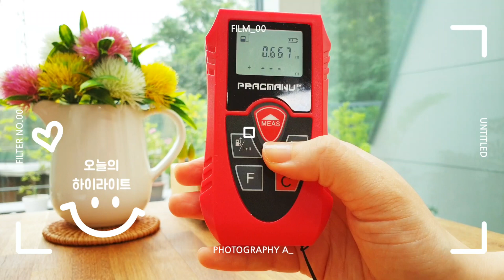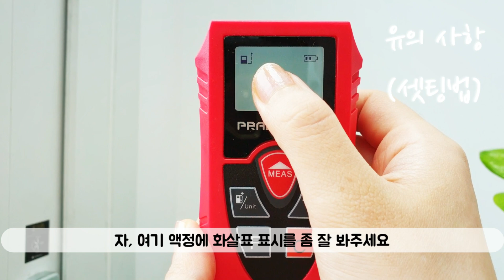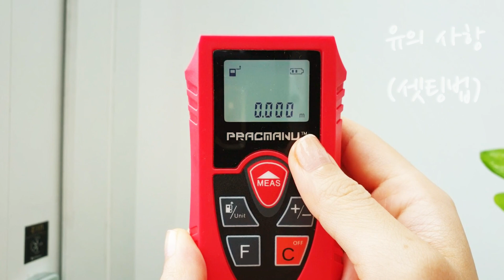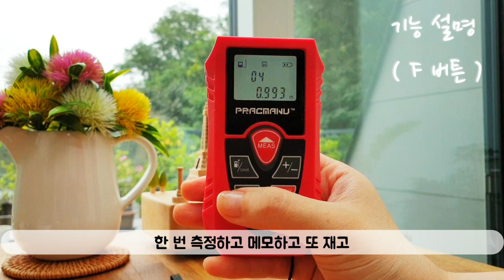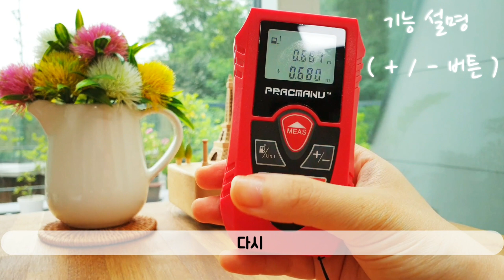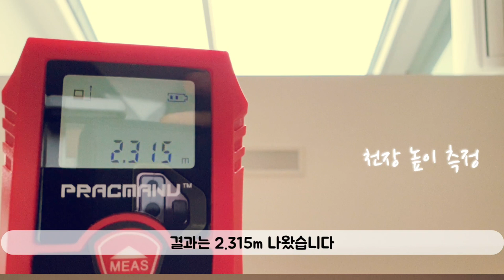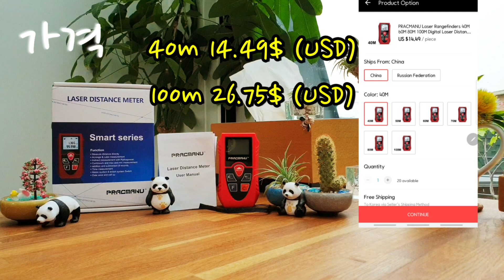[Eng] 레이저 줄자 사용법과 후기, 레이저 거리측정기, PRACMANU, laser meter device ruler, 알리익스프레스 추천, AliExpress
※ Here is an English instruction and English subtitles.
안녕하세요, 반짝이는 RJ입니다.

이사하실 때 새 집으로 간다는 설레임도 잠시, 가구 배치나 구매를 위해 줄자로 방 크기를 측정하다가 짜증나는 일 있지 않으셨나요? 혼자서 줄자들고 씨름한다고 혹은 옆에서 누가 도와줘도 여기저기 재다 보면 실수해서 다시 재고, 헷갈리고. 기록하고, 금방 끝날 줄 알았는데 의외로 시간이 꽤 걸리고 지치게 됩니다. 누구나 한 번은 있는 일이죠?

이럴 때 유용하게 사용 가능한 레이저 줄자, 디지털 레이저 거리측정기를 소개해 보려고 합니다. 비싸서 건축 전문가들만 사용 가능하다고 생각하는데 그렇지 않습니다. 아주 저렴한 가격으로 가정용으로 사용 가능한 레이저 거리 측정기 제품 설명과 사용법부터 알리익스프레스 주문 정보, 가격 소개, 마지막으로 총평까지 놓치지 마세요!!

Hello, I'm Sinning RJ.

Didn't you get annoyed while measuring your room size for furniture placement or purchase? If you're alone and wrestle with the tape measure, you'll make a mistake and measure again. And I thought it would be over soon, but it took me a long time and I got tired. It happens once, I'm sure you've had this experience, too. right?

I'd like to introduce you to a useful laser rangefinders, laser meter device ruler , a digital laser distance meter. It's expensive, so I think it's only available to architects, but it's not.

Don't miss product descriptions and effects, how to use them, how to order AliExpress.  Finally, check the the General Review!!